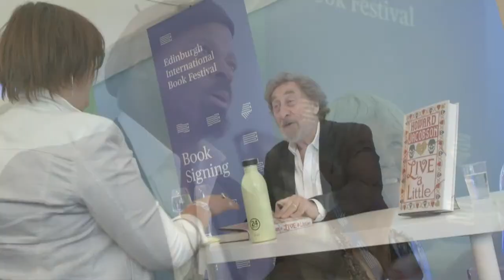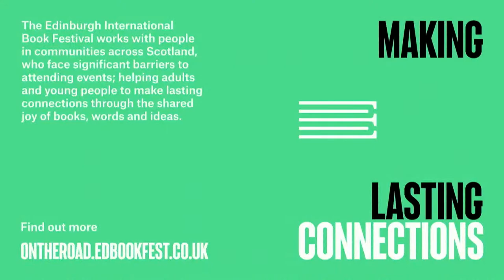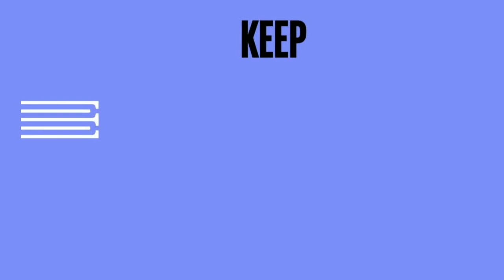Stuart Cosgrove: The Soul Of Muhammad Ali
Following on from his acclaimed trilogy about the American soul music scene in the 1960s, much-loved Scottish broadcaster and writer Stuart Cosgrove returns to the American post-war era with his highly topical new book. In Cassius X: Six Months That Shaped The Sixties, Cosgrove charts the journey of a young Kentucky boxer named Cassius Clay. Alongside his rise as a fighter, Clay begins to embrace the ideas of the Black Power movement and the teachings of Malcolm X. Thus, Clay changes his name to Cassius X, before eventually changing it again to his Islamic name: Muhammad Ali.

As well as documenting the meteoric rise of one of the all-time sporting greats, Cosgrove shows how soul music formed a soundtrack to an era of social and political turmoil. He talks to Scottish author Val McDermid about this landmark moment for American culture, and its parallels with the USA today. Part of the 2020 Edinburgh International Book Festival Online.